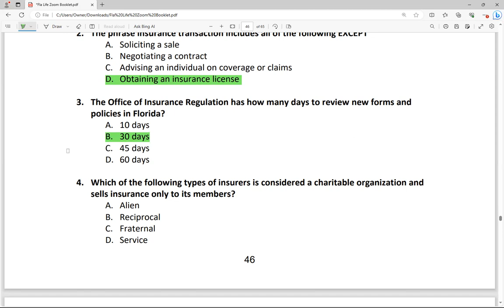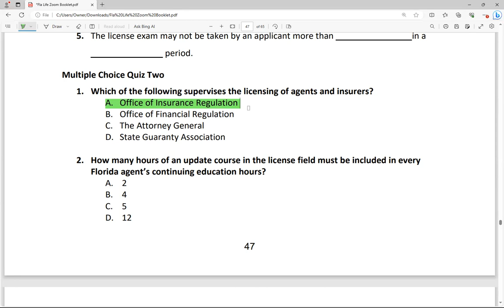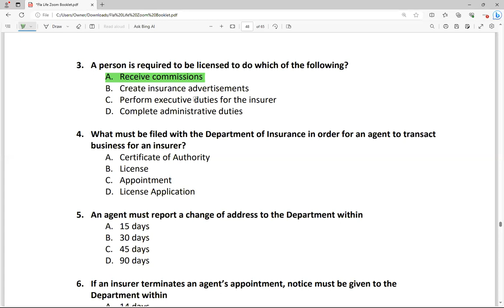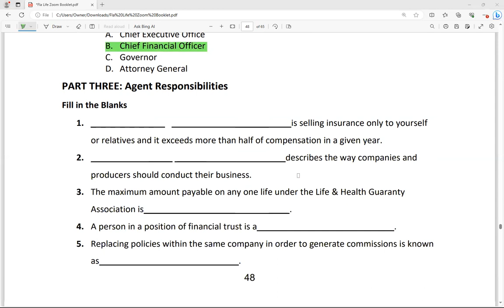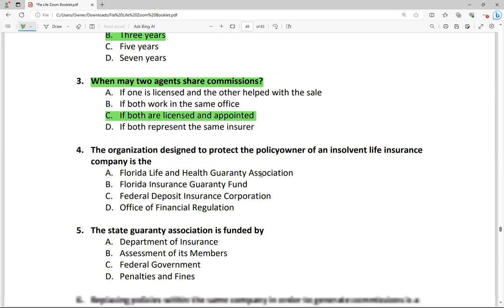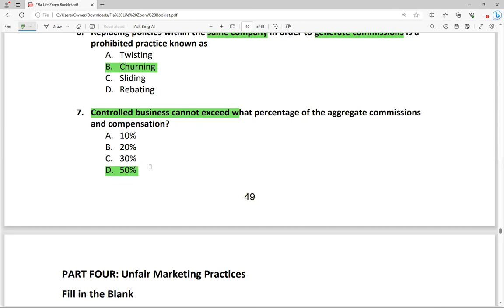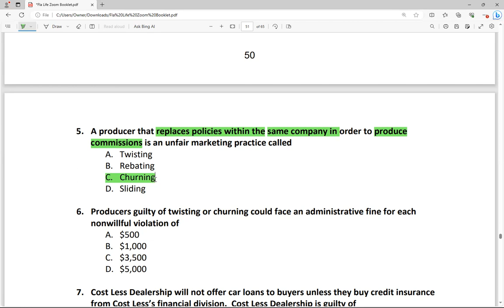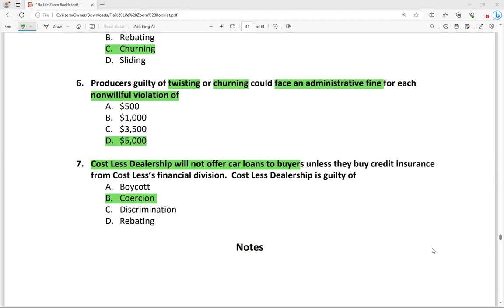Chapter 5: Haitian Creole Florida Statues, Rules and Regulations Common (Part Five Quizzes)